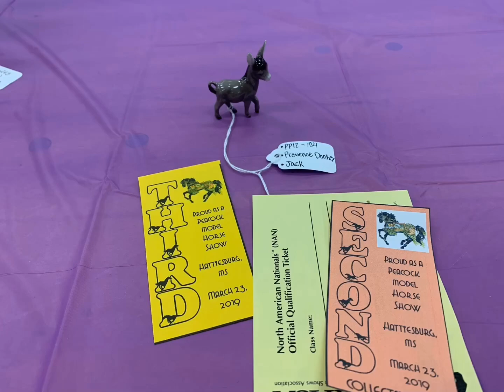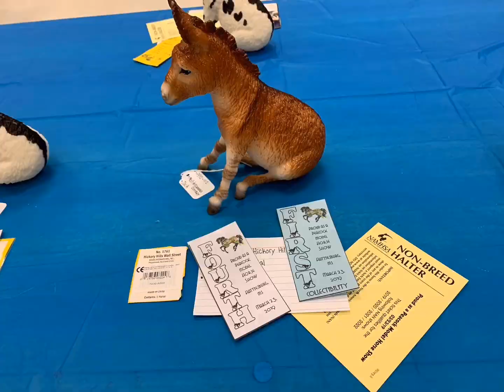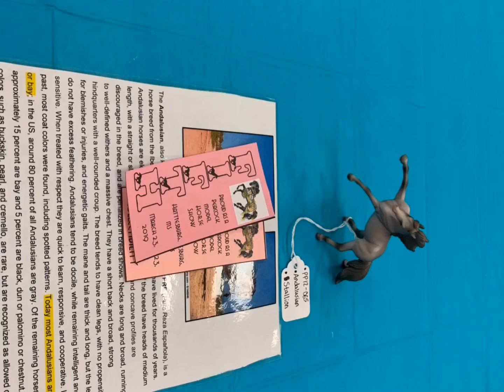Model Horse Show Placings - Proud as a Peacock Live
This video is SUPER LATE! 😖😆 Better late than never. lol. These are all my placings I received at the show!